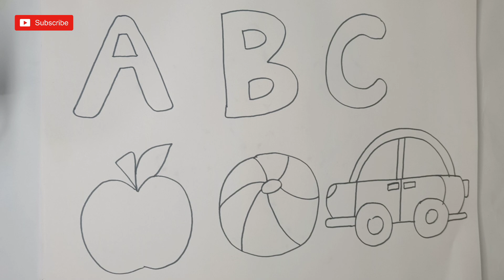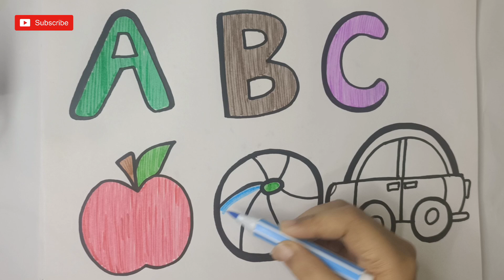ABC colouring Painting and drawing for kids and toddler